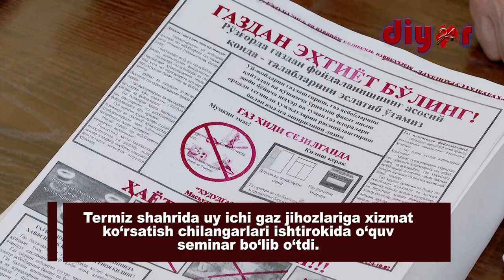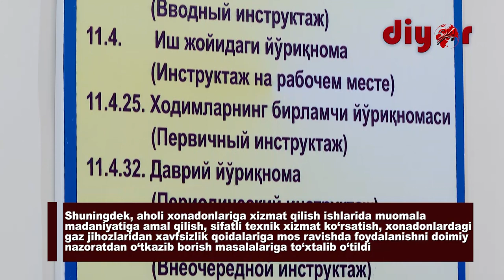УЙ ИЧИ ГАЗ ЖИҲОЗЛАРИГА ХИЗМАТ КЎРСАТИШ ЧИЛАНГАРЛАРИ УЧУН СЕМИНАР ТАШКИЛ ЭТИЛДИ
Семинар давомида иштирокчиларга аҳоли хонадонлари, ижтимоий соҳа объектларида куз-қиш мавсумига тайёргарлик, ис газининг келиб чиқиши ва унинг оқибатлари, газдан оқилона фойдаланиш ҳамда техника хавфсизлиги қоидаларига риоя этиш бўйича тарғибот-ташвиқот ишларини кучайтириш масалаларига тўхталиб ўтилди.